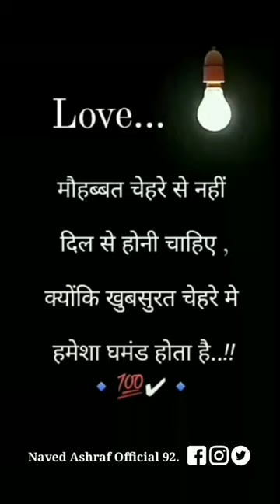Best Motivation Vedio